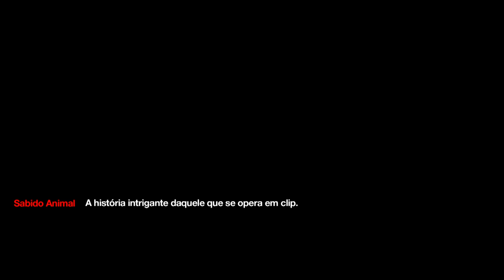Sabido Animal teaser 1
Plans change in the video that only has bees till its teaser.

Música, escritos, direción, cast: bueno.sair.es
Cenografia, edition, montajen: bueno.sair.es
Produção: Canal Gualdina
Camera: Carlos Nemeth
Sound: Indústria Rock
Ajeite final: José Lemos
Costumes: José Carlos
Thanks to: Galeria Gabinete
(cc) 2012 Gonzon Gijón